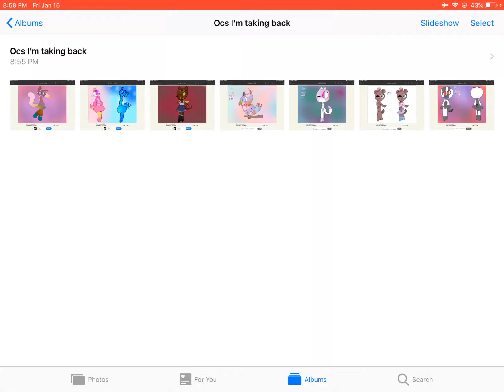I’m taking these oc’s I gave to someone I forgot’s user (they are one of my ex-friends) back